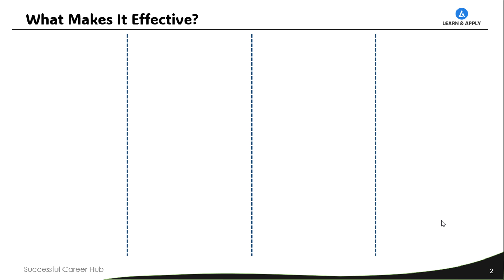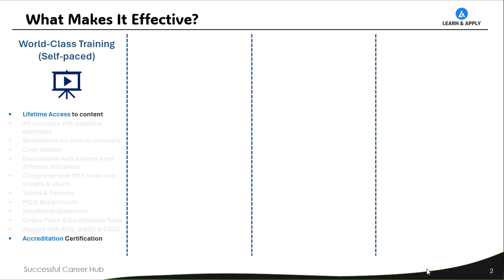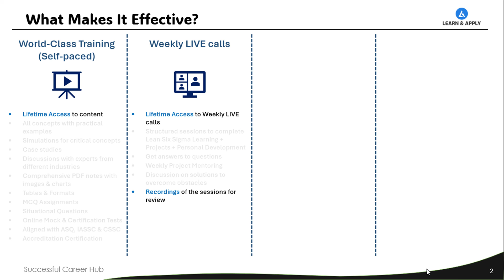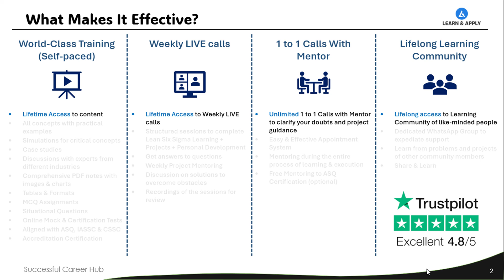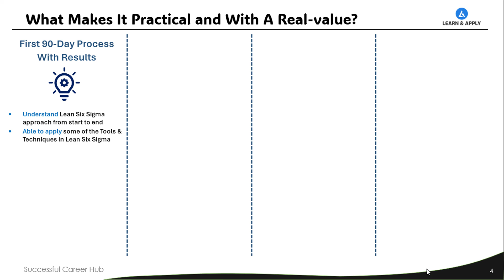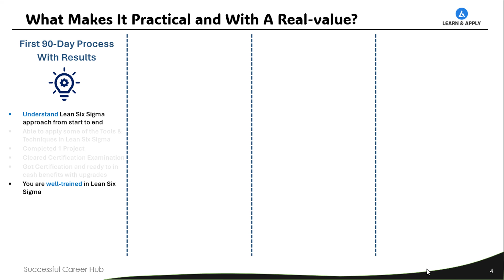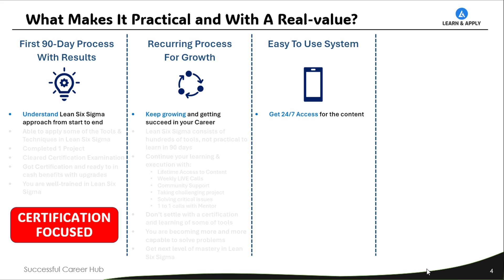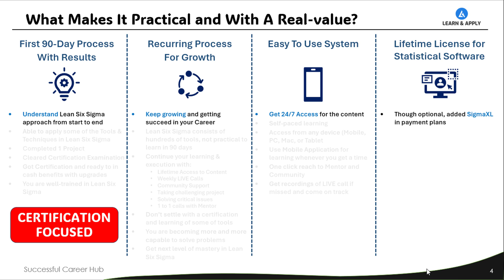Our 90 Day Challenge with Lean Six Sigma and AI is LIFE CHANGING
☎ Schedule your 𝗙𝗿𝗲𝗲 𝗺𝗲𝗻𝘁𝗼𝗿𝗶𝗻𝗴 𝘀𝗲𝘀𝘀𝗶𝗼𝗻 to learn more and start your journey 𝘁𝗼𝘄𝗮𝗿𝗱𝘀 𝗴𝗿𝗼𝘄𝘁𝗵

For complete details on the most effective and practical Lean Six Sigma programs visit the following link:

Hello Friends,
With 16+ years of experience in Lean Six Sigma, I have developed a comprehensive program that includes world-class training, self-paced learning, lifetime access to content, practical examples, case studies, and more.

The program also offers structured sessions for learning and application, dedicated project mentoring, and access to a learning community for support and collaboration. Emphasizing ongoing learning and execution, the program provides lifetime access to content, weekly live calls, community support, and one-to-one calls with mentors, along with a 30-day money-back guarantee.

This video consists of the following topics:
✅ Introduction of Lean Six Sigma Programs
✅ The Problem with Lean Six Sigma Programs
✅ The Solution
✅ Comprehensive Program Features
✅ Mentoring and ASQ Certification
✅ Lifelong Learning Community
✅ Trust and Testimonials
✅ Certification Process
✅ Recurring Process for Growth
✅ Access and Support
✅ Recordings and Software
✅ Money Back Guarantee
✅ Invitation to Join the Program

I am sure you will love this video.

00:00 Introduction of Lean Six Sigma Programs
01:22 The Problem with Lean Six Sigma Programs
02:07 The Solution
03:39 Comprehensive Program Features
04:54 Mentoring and ASQ Certification
05:23 Lifelong Learning Community
05:50 Trust and Testimonials
06:18 Certification Process
07:07 Recurring Process for Growth
07:54 Access and Support
08:34 Recordings and Software
09:07 Money Back Guarantee
09:20 Invitation to Join the Program